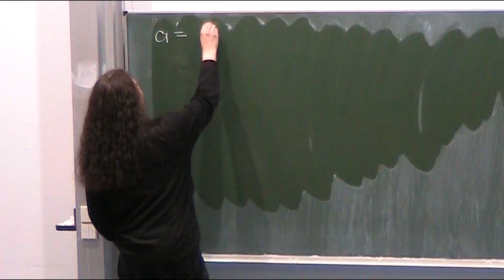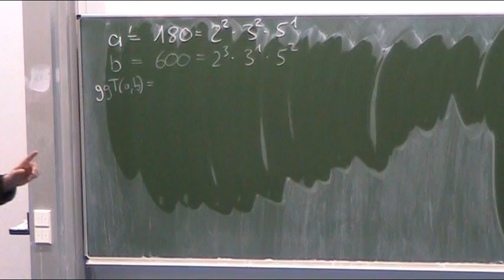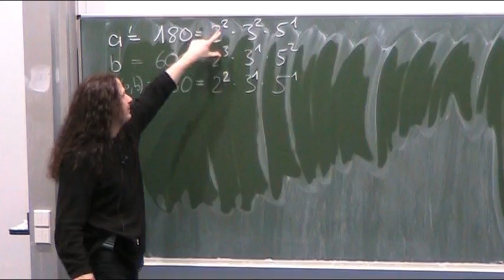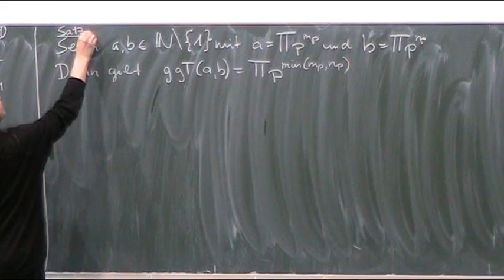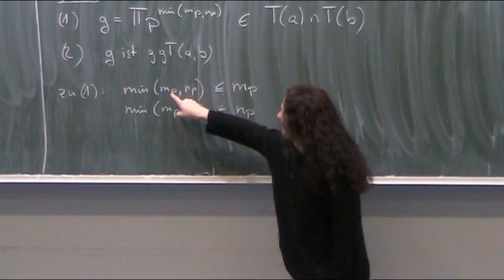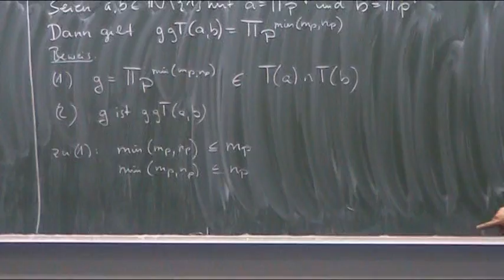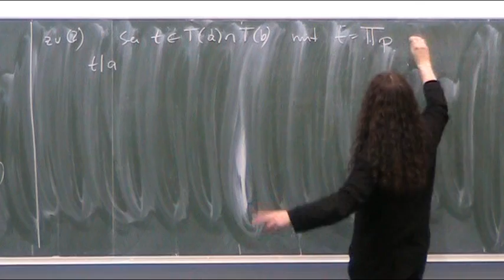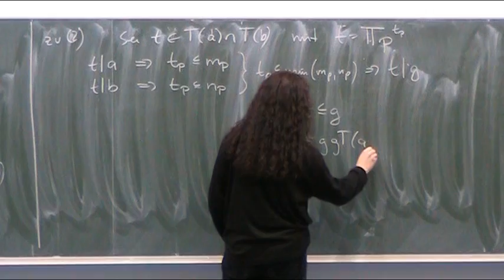Der Zusammenhang zwischen ggT und Primfaktorzerlegung